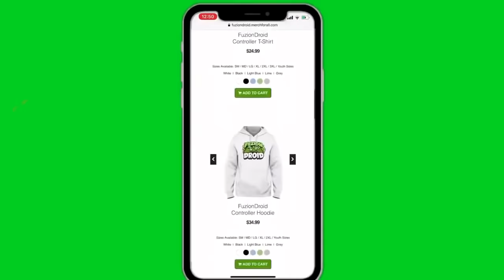Minecraft PE : WHO CALLED ME AT 3:00AM??!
✔️Minecraft PE : WHO CALLED ME AT 3:00AM??! in MCPE! Hopefully you guys enjoy this kind of video leave a rating down below :)